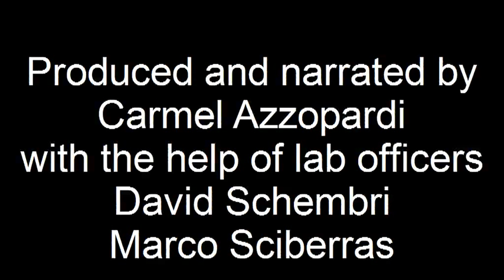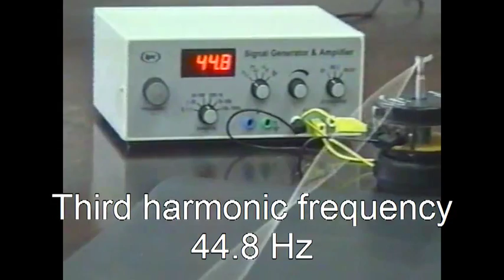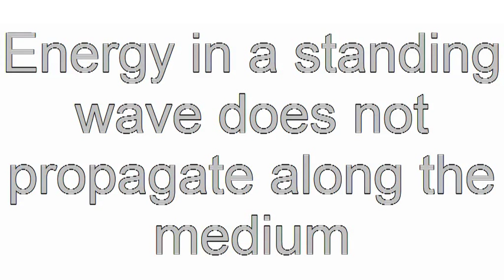standing waves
Illustrates the nodes and antinodes of a stationary wave. Changing the frequency of the oscillator creates a number of loops in the string matching harmonic frequencies